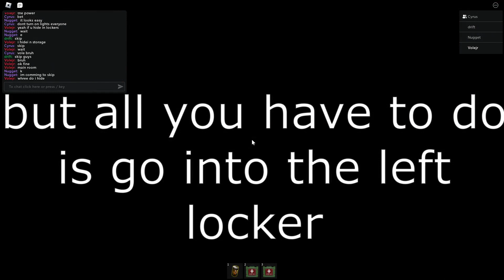Roblox Residence Massacre Night 2 Cheese (+ Power Saver)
Note: so after 6 months we finally got night 2. and its very painful to play but thankfully you have this cheese so use while you can before it gets patched!!! its most likely getting patched in a day.